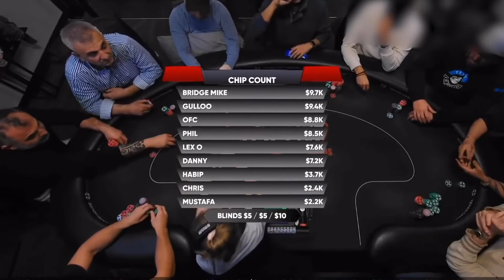Tables Full of Poker Vloggers and Horse Race Commentary – Top 10 Poker Vlog Hands of Week 9/2022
TIMESTAMPS:

0:00 Intro

0:24 Hand 10
Pokerface Ash
The Lodge Card Club, Austin, TX

2:33 Hand 9
Mariano
Econo Lodge Casino, Lake Elsinore, CA

4:28 Hand 8
Lex Ozias
Texas Card House, Dallas, TX

6:27 Hand 7
Alex Duvall
Aria, Las Vegas, NV

7:53 Hand 6
Wolfgang Poker
Hustler Casino, Gardena, CA

9:44 Hand 5
Ashley Sleeth
Wynn, Las Vegas, NV

10:31 Hand 4
Rampage
Seminole Hard Rock Hotel & Casino, Hollywood, FL

12:24 Hand 3
Wolfgang Poker
Rockford Charitable Games, Chicago, IL

14:18 Hand 2
Lex Ozias

17:51 Hand 1
Wolfgang Poker

19:41 Outro